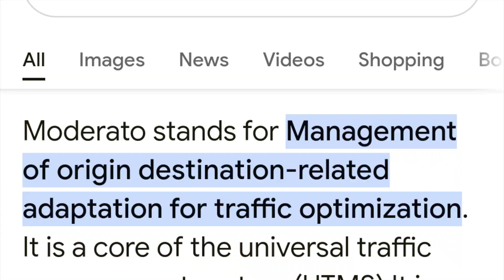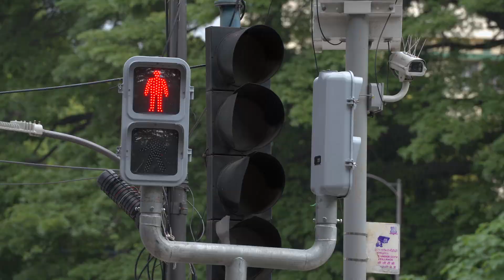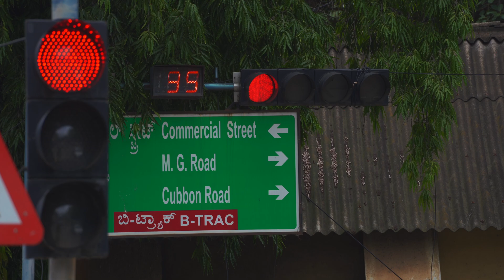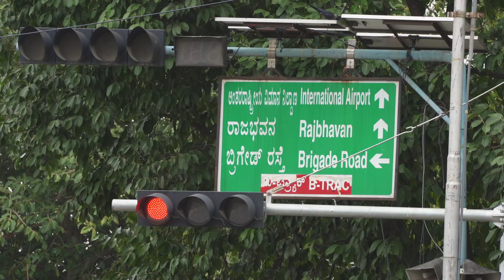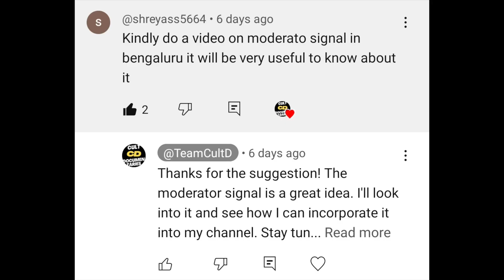Bengaluru's Traffic Revolution: Inside the JAPANESE MODERATO Signal System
In this video, we explore an exciting development in Bengaluru that promises to transform the city's traffic management. Discover how Japanese MODERATO technology, an innovative adaptive traffic signalling system, is being implemented to tackle the severe congestion that plagues Bengaluru. Learn about the benefits, challenges, and future plans of this cutting-edge solution.

🚦 Segments Covered:

Introduction to Bengaluru's Traffic Problem
What is MODERATO Technology?
Implementation in Bengaluru
Benefits and Expectations
Challenges and Future Plans
Bengaluru is on the path to becoming a smarter city with seamless traffic flow.